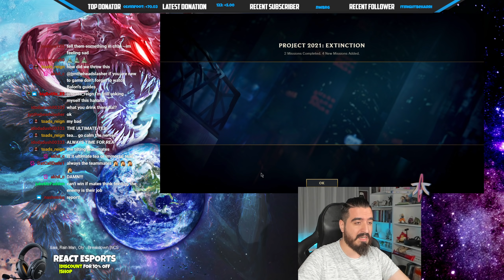This the only way for ENEMY TEAM to SURVIVE against CHO'GOD!!!!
You want the STRONGEST NEW RUNES For Cho'Gath Season 11?

Full Magic Penetration ChoGath vs Fiora Top lane Ranked SoloQ 2021 Season 11 Gameplay League Of Legends

The artist of this amazing Balorian Cho'Gath's Art is an Artist that we will work with to create some OP things from now on!